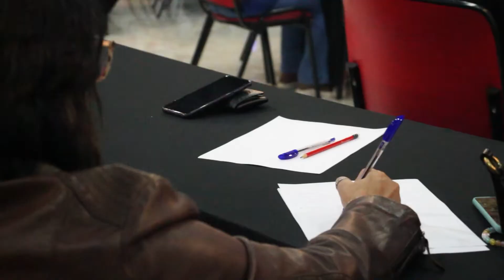Empreendedores de Sucesso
Cobertura do encontro de empresários G7, realizado no Recreio dos Bandeirantes/RJ.
Gravação de imagens, drone, edição e finalização do vídeo.
Junho de 2022 - Poyart Produções